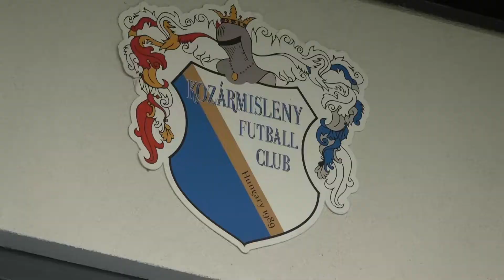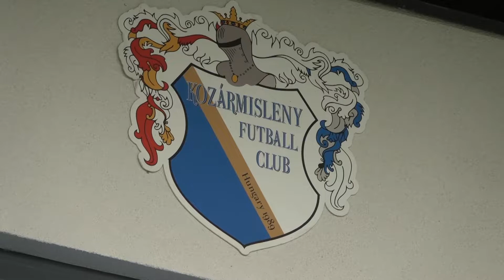Új edzővel kezdte meg a felkészülést a HR-Rent Kozármisleny - 2021.06.21.